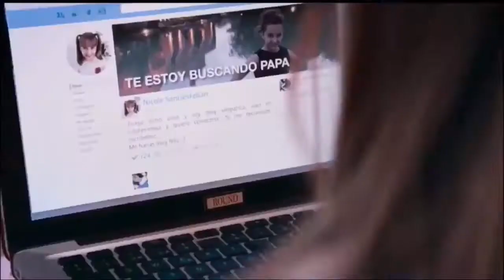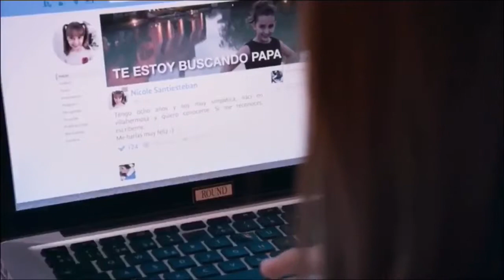Tenias Que Ser Tú | Capítulo 8 | Parte 3